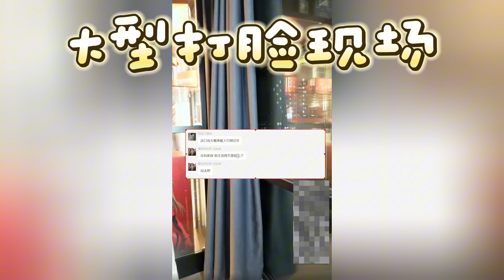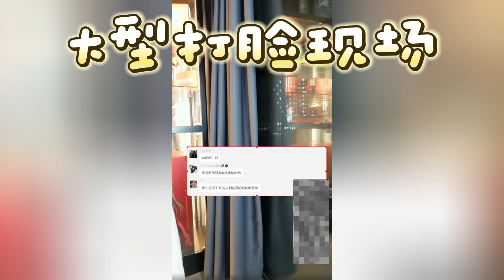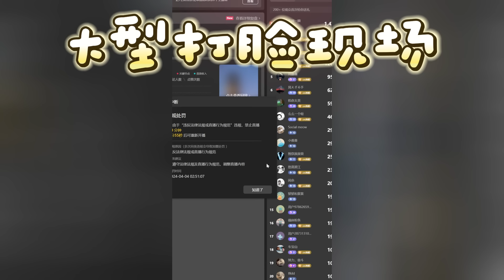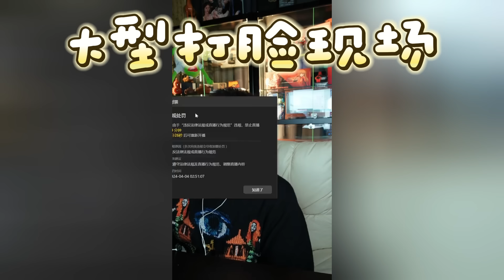【大头鹰连麦】大型打脸现场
抖音大头鹰直播录屏  欢迎加入海螺军团
抖音平台：大头鹰【殖人工作室】
B站：大头鹰不怼人
直播时间：北京时间晚10点半 洛杉矶时间早7点半（后宫佳丽众多，大王可能推迟上朝）